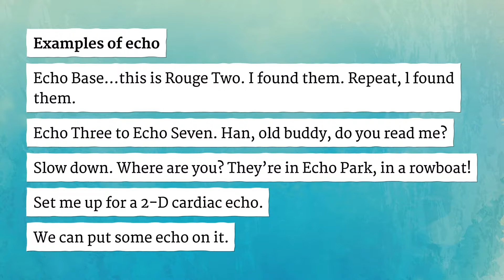ECHO pronunciation • How to pronounce ECHO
How to say Echo in British English and American English?